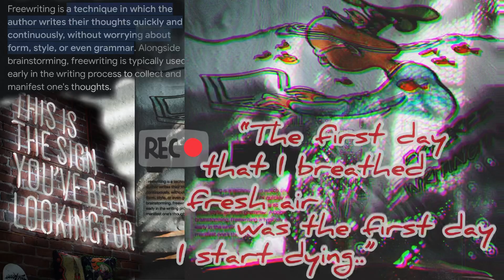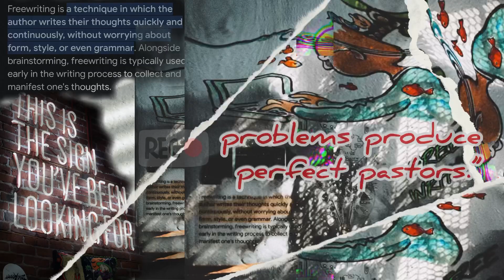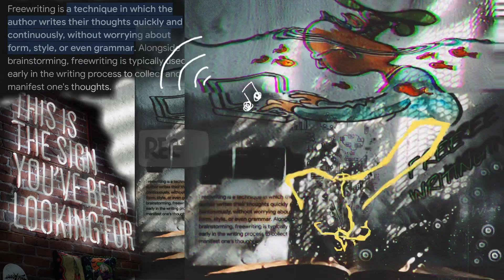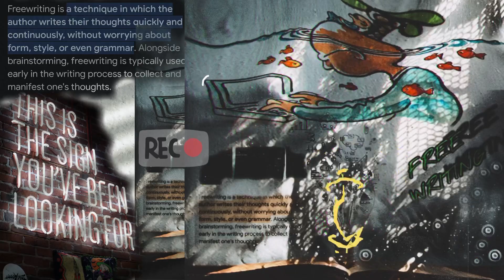P.O. L.O. - Free Writin’📝